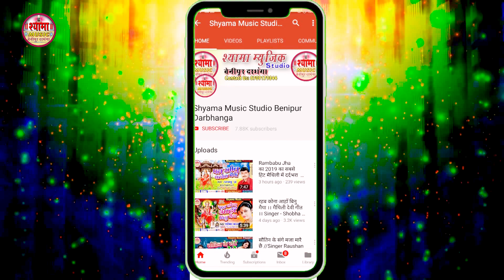Video - सरस्वती पूजा स्पेशल - Rambabu Jha - अबियौ हंस सवार हे सरस्वती मैया New Maithili Bhajan 2020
SINGER- RAMBABU JHA
WRITER -RADHEY BHAI
RECORDIST -GULSHAN
VIDEO- VIKI CHOUDHARY
LABEL-SHYAMA MUSIC STUDIO  BENIPUR  DARBHANGA
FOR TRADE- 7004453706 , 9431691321